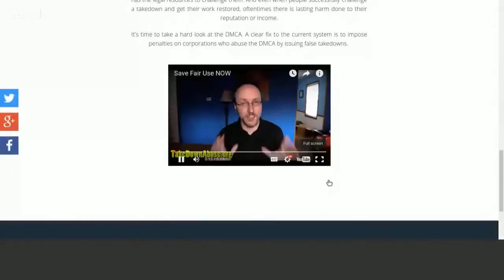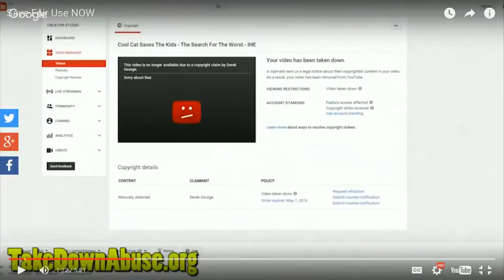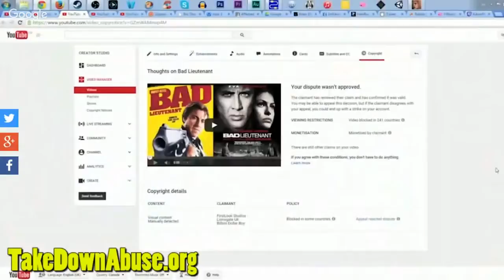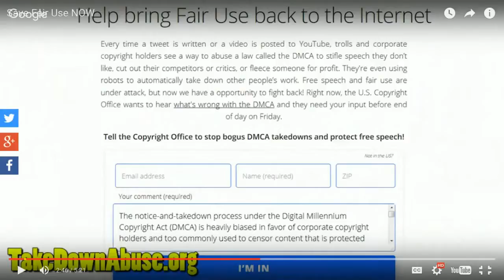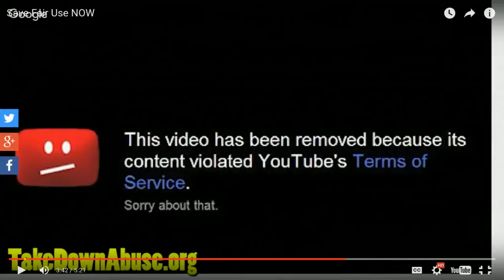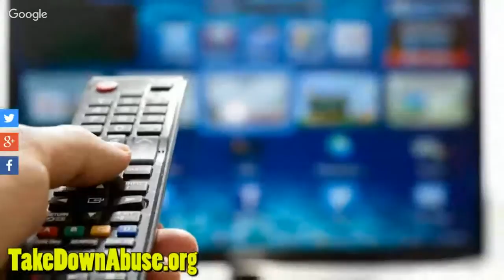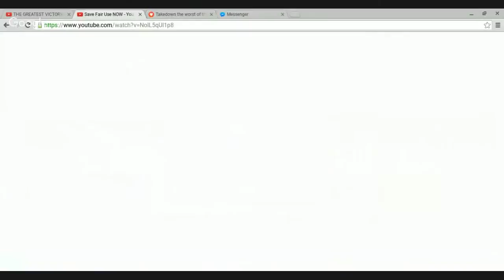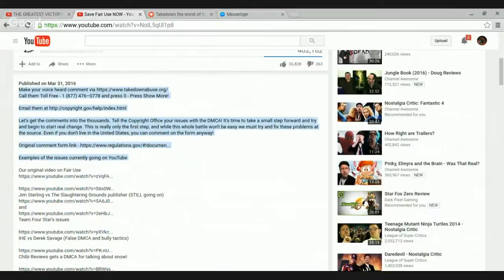Episode 745 Fair use Now Response video lag version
Call them Toll Free - 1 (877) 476–0778 and press 0 - Press Show More!

Let's get the comments into the thousands. Tell the Copyright Office your issues with the DMCA! It's time to take a small step forward and try and begin to start real change. This is really only the first step, and while this whole battle won't be easy we must try and fix these problems at the source. Even if you don't live in the United States, you can comment on the form anyway!

Examples of the issues currently going on YouTube